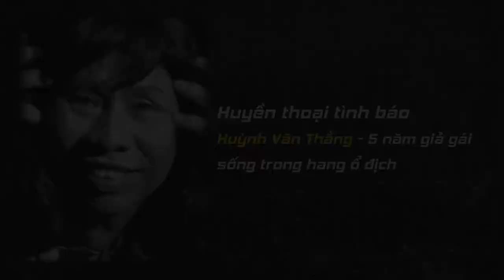HUYỀN THOẠI TÌNH BÁO : Huỳnh Văn Thắng - 5 năm giả gái sống trong hang ổ địch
- Tình báo Huỳnh Văn Thắng xuất thân trong một gia đình có truyền thống cách mạng tại xã Định Thủy, huyện Mỏ Cày, tỉnh Bến Tre, cái nôi của phong trào Đồng Khởi những năm 1960. Gia đình ông Thắng có truyền thống cách mạng khi cha và 4 anh trai đều thoát ly đi kháng chiến, riêng anh Thắng vì là con út phải ở lại vùng tạm chiếm chăm sóc mẹ, để ba và các anh yên tâm chiến đấu
- Để hoạt động trong lòng địch, chàng chiến sĩ quân y 20 tuổi Huỳnh Văn Thắng (Năm Thắng) đã giả làm con gái và trở thành một thành viên của tổ chức tình báo của chính quyền Việt Nam Cộng hòa, từ đó thu thập được nhiều tin tức quan trọng cung cấp cho cách mạng